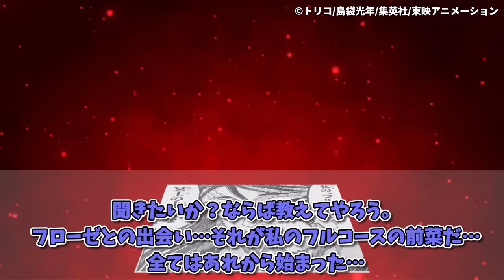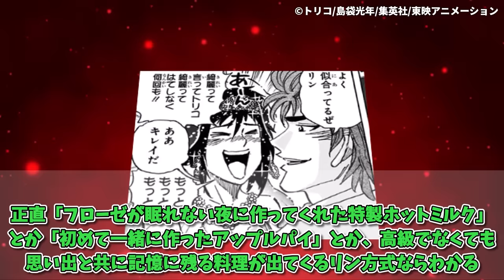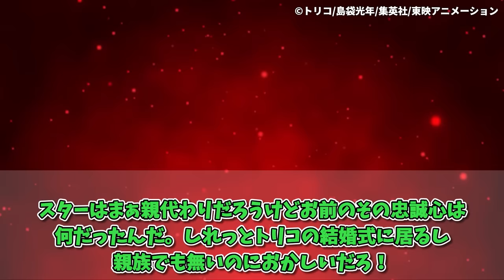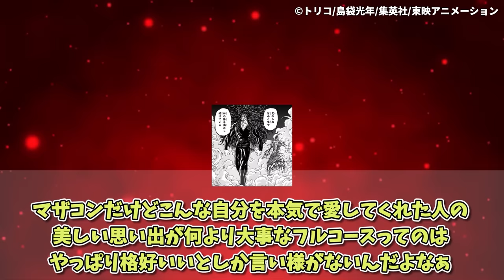【トリコ】『三虎という世界一かっこいいマザコン』に対する読者の反応集【トリコ反応集】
隔日投稿しています！

【引用】
出典：トリコ
出版：集英社
著者：島袋光年